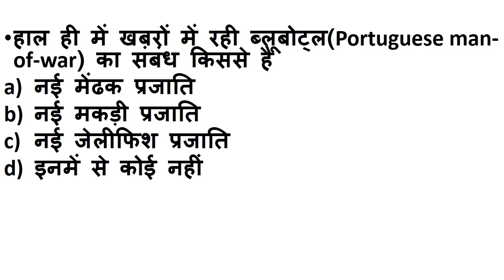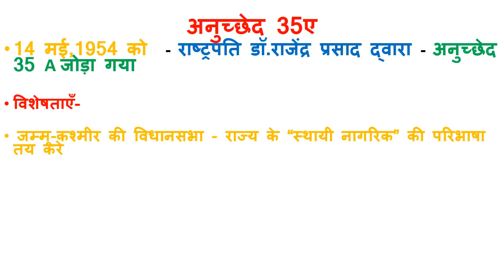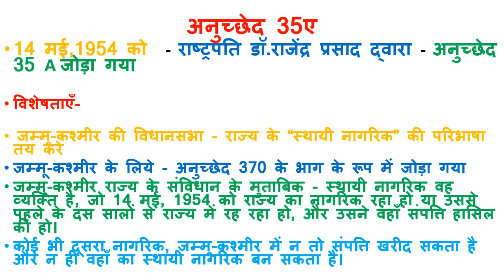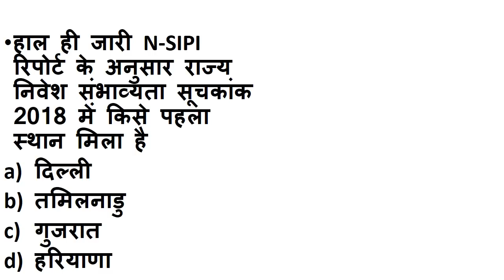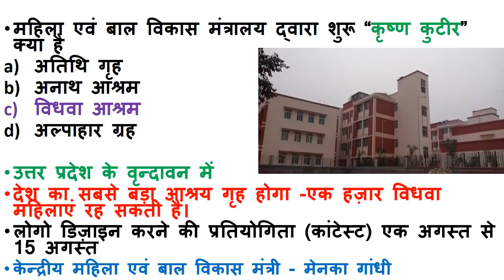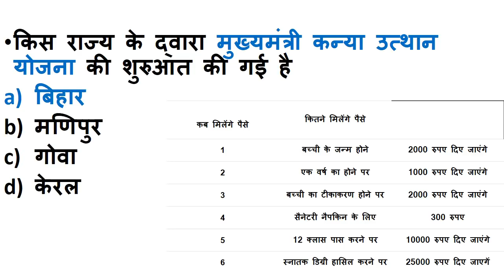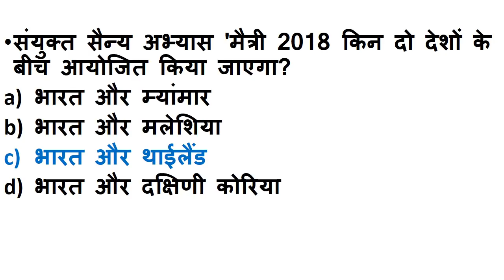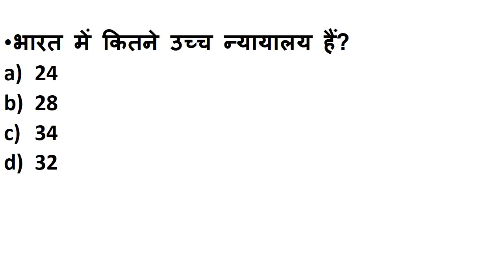NextDose #48 | 7 August 2018 Current Affairs | 7Aug Daily Current Affairs | current affairs in hindi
7 August 2018 India And International Current Affairs